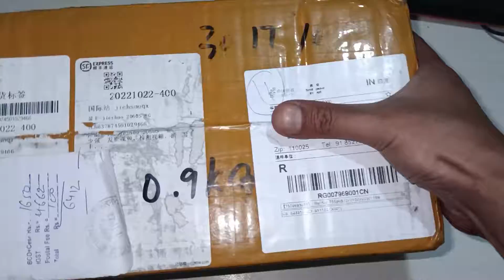Jieshou RTX 2060 Super 8GB DDR6 Graphics card Unboxing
Okay just to give you some idea about this card. It's a China made RTX 2060 Super which is being sold for almost half the price on Alibaba.com. I ordered this card just out of curiosity because I saw a lot of Brazilian YouTubers swearing that cards sold on AliExpress and Alibaba are real and these are not scam cards unlike the cards which you see being advertised on Wish.com. Long story short I just wanted to check the authenticity of these videos but there was no other way for me to verify this, thus I decided to order one myself and surprisingly it turned out to be what the seller had advertised.
It took 27 days for this card to get delivered to my doorstep. I paid $144 for the card and $20 for shipping and upon its arrival I had to pay additional $55 as customs duty fee. I'd still call it a win because all branded RTX 2060S cards here in my country cost almost $400 so if you look at it, it wasn't a bad deal. It works perfectly fine, runs cooler and does what an RTX 2060S should do.

If you wanna know more about this card just post your questions and I'll try to answer them all asap.